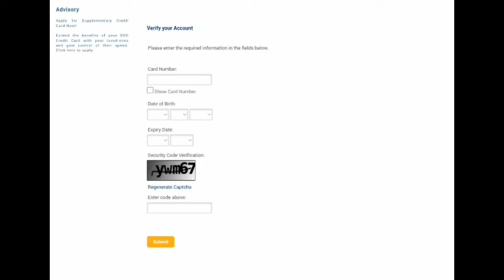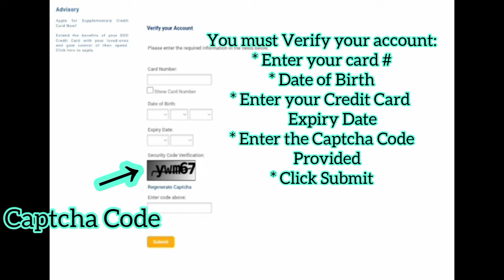Paano Mag Cash Advance Sa BDO Credit Card?